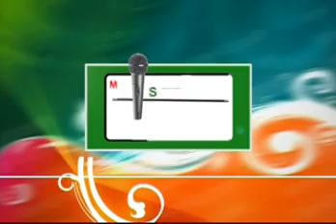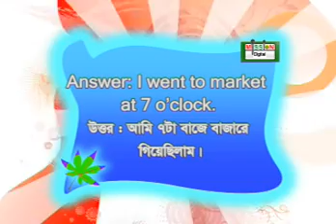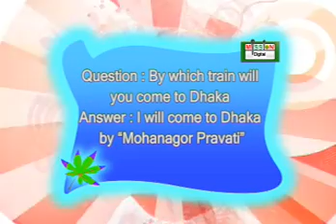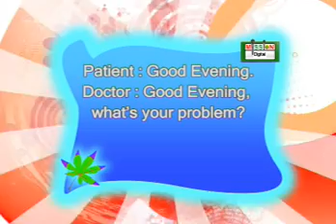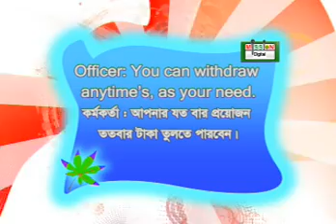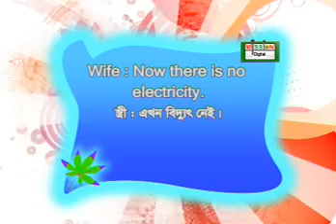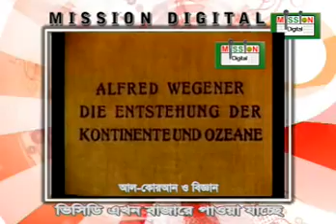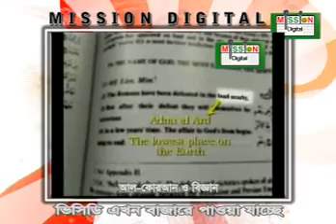Spoken English.Bangla Tutorial.Part-2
Video Description

Spoken English is the most important thing for today.Every stage of people has great demand of Spoken English.This is related to livelihood.so that it is not negligible. A huge practice is need for spoken English.

➤Educational Video

* Copyright Alert *
Attention Please!!!

   (Thanks & Regards)
Absar Uddin Faraege
Creator-Faraege Media